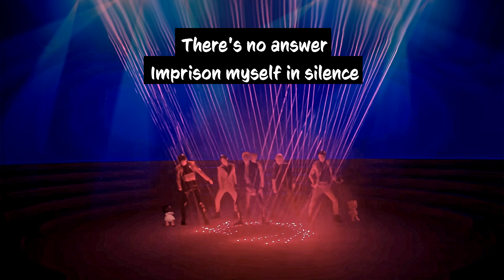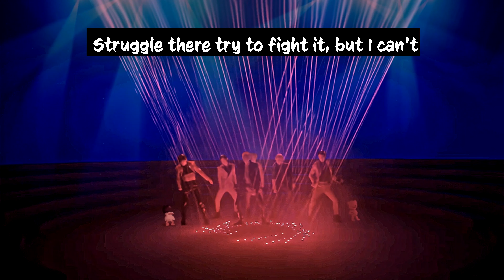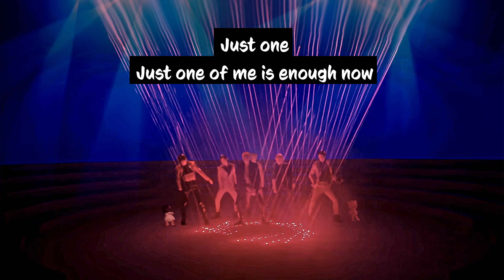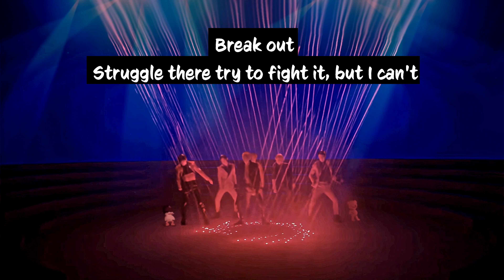EXO 엑소 - JEKYLL 지킬 - ENGLISH COVER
EXO - JEKYLL - ENGLISH COVER

Hi everyone it's BearQuack here!

This is our 2nd favourite song from the album!

''And yet when I looked upon that ugly idol in the glass, I was conscious of no repugnance, rather of a leap of welcome. This, too, was myself..This, as I take it, was because all human beings, as we meet them, are commingled out of good and evil'' - The Strange Case of Dr. Jekyll and Mr. Hyde

We hope you like the cover!

Our lyrics aren't a direct translation of the song but we do try to keep them as close to the original meaning

Please support the boys with their title song MV here!